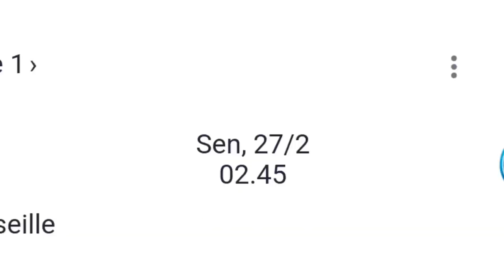3 PERMINTAAN MESSI‼️JIKA INGIN PERPANJANG KONTRAK 😱 PSG KETERGANTUNGAN MBAPPE? REKOR BARU MESSI🔥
Selamat Datang Di Channel Sans PSG News

Kami Akan Selalu Update Berita Terbaru Dari PSG (Paris Saint-Germain)

Isi Berita : 3 PERMINTAAN MESSI‼️JIKA INGIN PERPANJANG KONTRAK 😱 PSG KETERGANTUNGAN MBAPPE? REKOR BARU MESSI🔥